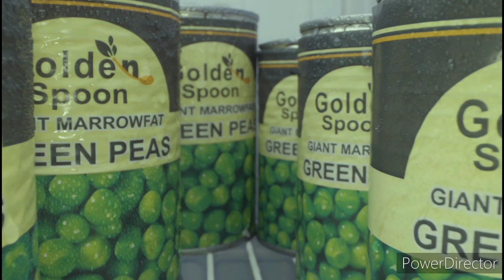Behind a scene for a Green peas Shoot...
New Dp Job